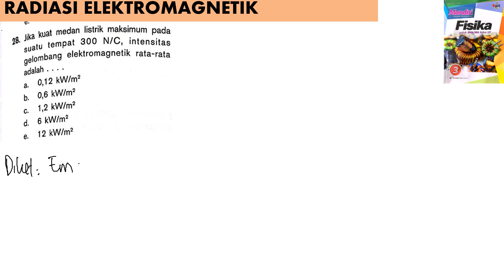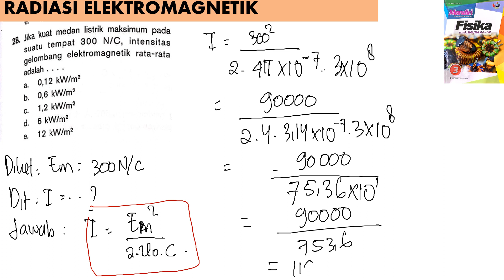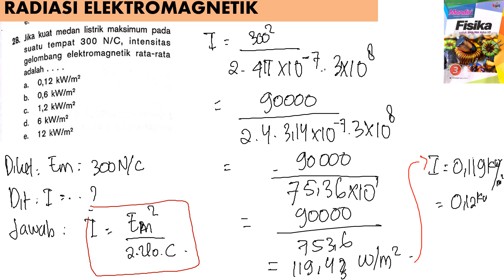RADIASI ELEKTROMAGNETIK no 28 BUKU MANDIRI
jika kuat medan listrik maksimum pada suatu tempat 300 N/C, intensitas gelombang elektromagnetik rata-rata adalah